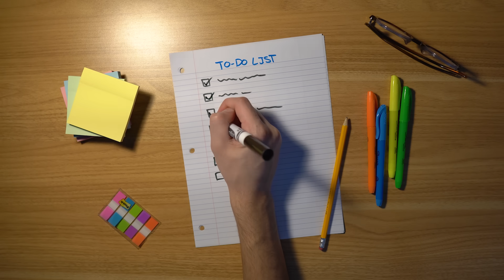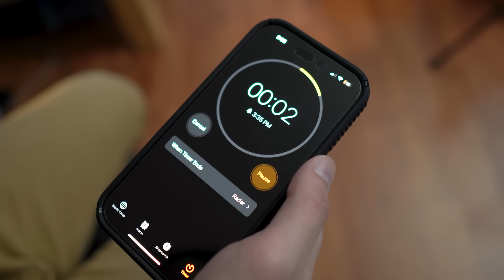watch this if you're avoiding homework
Avoiding your homework? I know the feeling. Try out these productivity tips.

ABOUT ME
My name is Gohar Khan, and I'm an MIT grad helping you succeed at school. I make videos about study strategies, college applications, and occasionally, my day-to-day life. I want to equip students with the tools, knowledge, and resources they need to realize their academic potential.

Unfortunately, I may not get to respond to everyone, but I'll do my best!